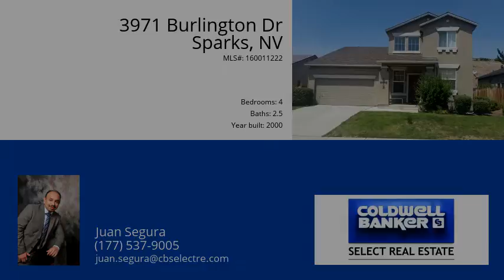3971 Burlington Dr Sparks 89436 - MLS #160011222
Gorgeous home with no back neighbor! High ceilings, cozy fireplace, tile floor by entrance, laminate flooring in living room, tile countertops in kitchen and  bathrooms, master bedroom is located in first floor which includes a den and a full bathroom with a garden tub, new sod in back yard, mature trees, surround system, A/C, lots of cabinets in kitchen and much more!